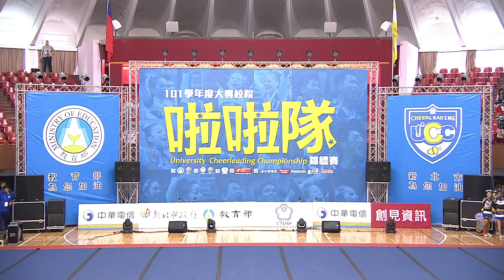ᴴᴰ [UCC]台北體院::競技啦啦隊甲組::101學年大專啦啦隊錦標賽 完整版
一年一度的大專啦啦隊錦標賽即將在6月2日登場！SSUtv將帶給大家一整個下午的精彩賽事1080p高畫質網路直播，大家千萬別錯過囉！！